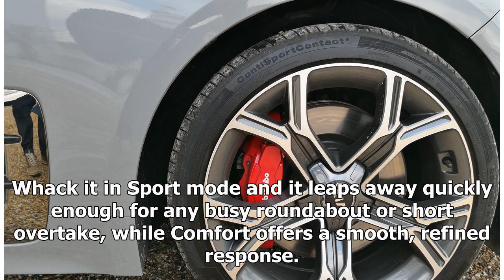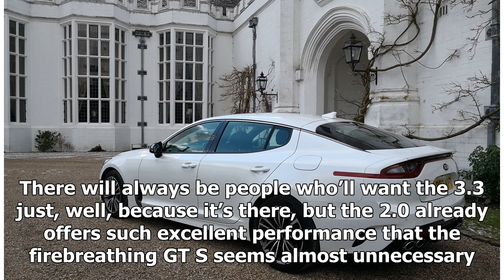Kia Stinger GT: Test driving Kia's BMW-beating muscle saloon